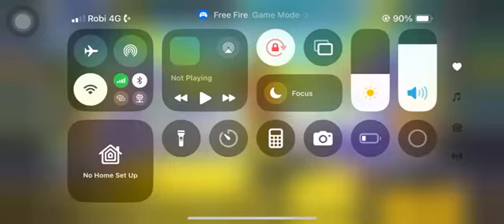১৫০০ টাকার ভিতরে সেরা আইডি বিক্রি করা হবে || free fire id sell bd || free fire id sell today